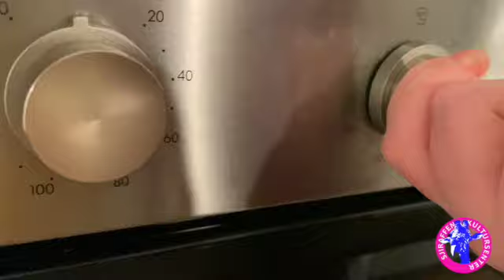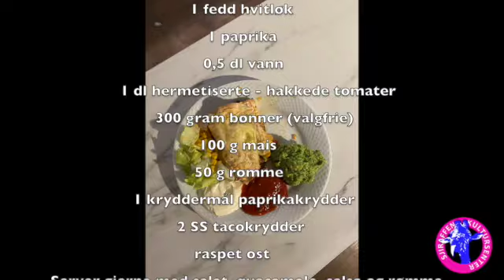Sjiraffens matgleder - Nydelige vegetarburritos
Sjiraffens matgleder har denne gangen laget vegetarburritos!
BON APETIT